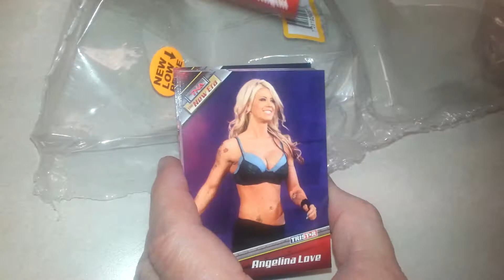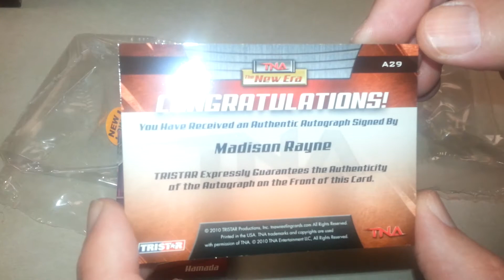Clearance Corner: 2010 Tristar TNA Wrestling Blaster Box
This for only $4.99.